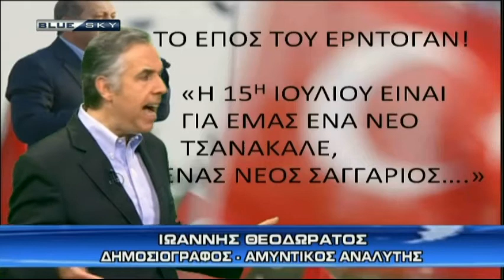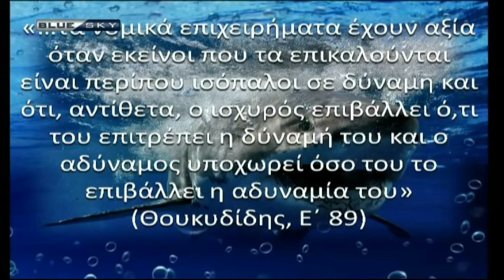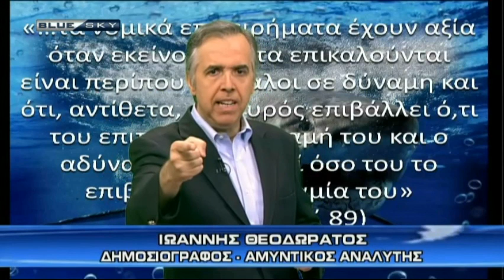ΜΕ ΤΟ ΚΛΕΙΔΙ ΤΗΣ ΙΣΤΟΡΙΑΣ 18-7-17